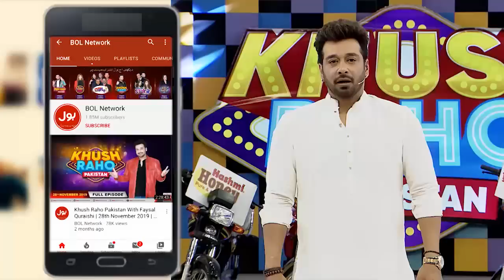Stretch The Band | Khush Raho Pakistan Champions Vs Tick Tockers | Faysal Quraishi